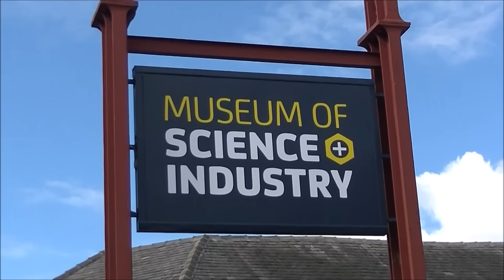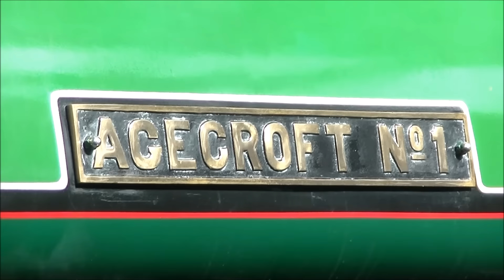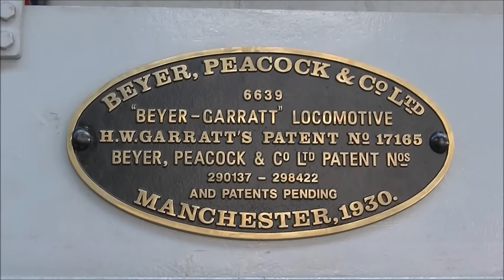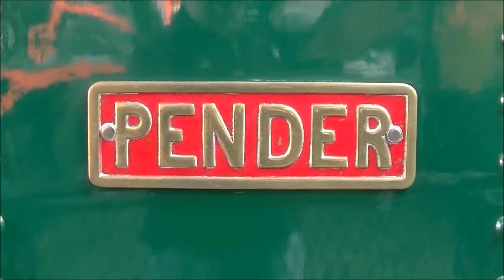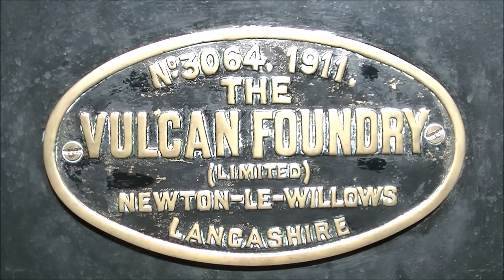Manchester Museum of Science & Industry Visit Tuesday 22nd September 2015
A brief visit to The Museum of Science & Industry in Manchester to see some of the steam locomotives in the museum.

Including we see the working replica of Planet which during our visit was undergoing maintenance by the engineers of the museum.